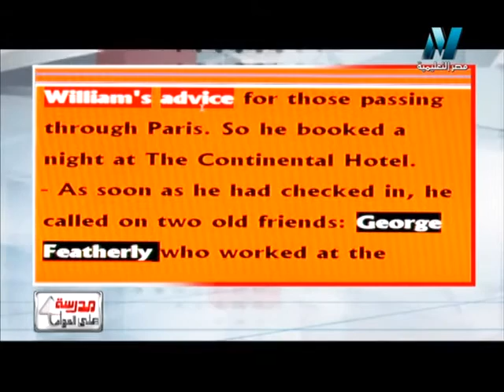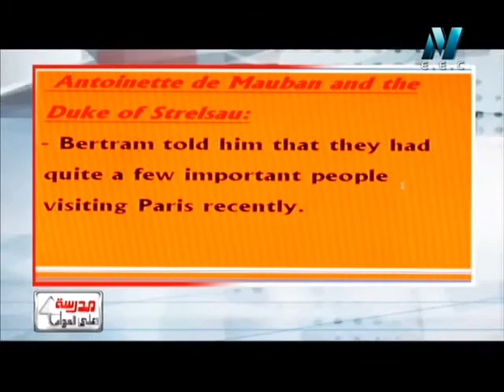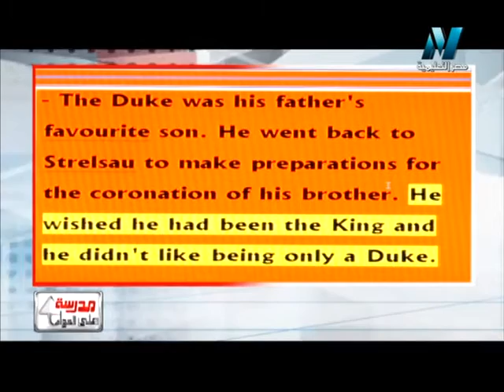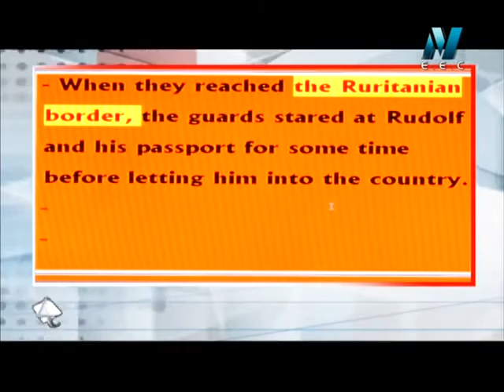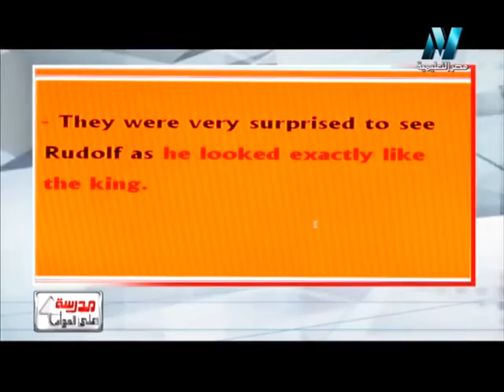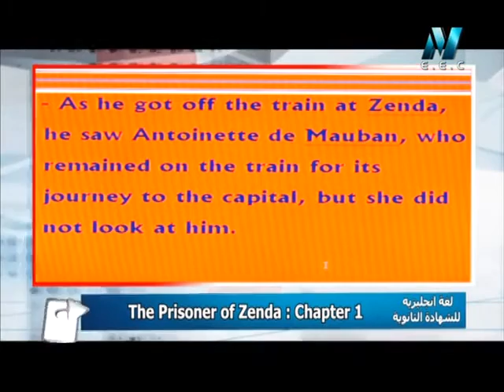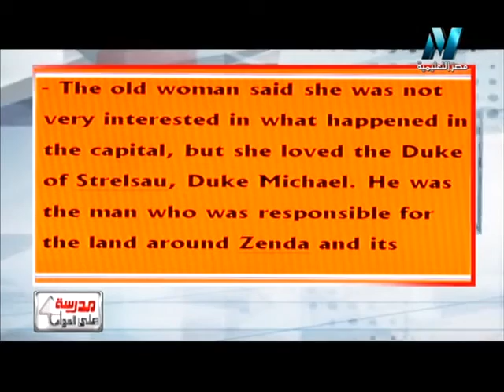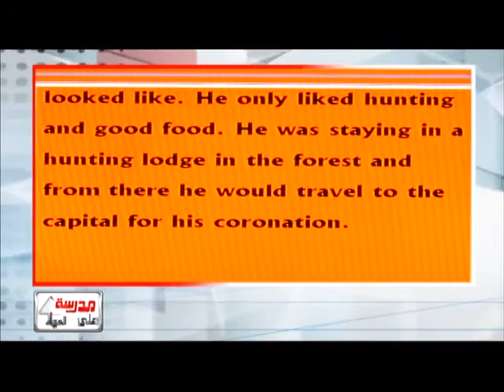05 11 2015 اللغة الإنجليزية للثانوية العامة ˸ The Prisoner of Zenda Ch1 حلقة 6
يسعدنا التعاون معكم
للمزيد من حلقات البرامج التعليمية المختلفة لهذا العام و الأعوام السابقة
يمكنكم متابعة

بالتوفيق للجميع